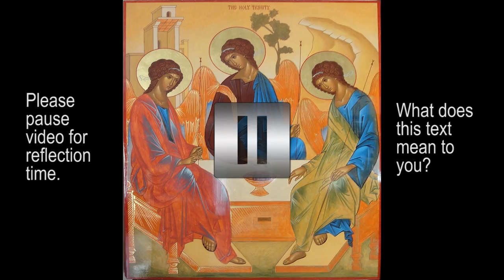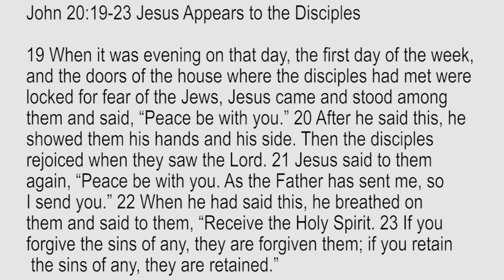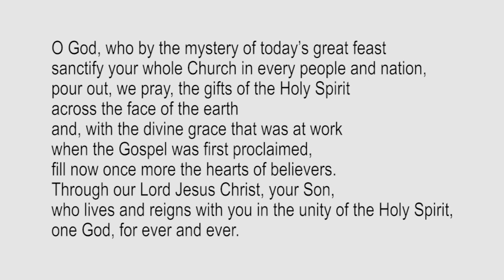Lectio Reflection - Pentecost - John 20:19-23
John 20:19-23 Jesus Appears to the Disciples
19 When it was evening on that day, the first day of the week, and the doors of the house where the disciples had met were locked for fear of the Jews, Jesus came and stood among them and said, “Peace be with you.” 20 After he said this, he showed them his hands and his side. Then the disciples rejoiced when they saw the Lord. 21 Jesus said to them again, “Peace be with you. As the Father has sent me, so I send you.” 22 When he had said this, he breathed on them and said to them, “Receive the Holy Spirit. 23 If you forgive the sins of any, they are forgiven them; if you retain the sins of any, they are retained.”